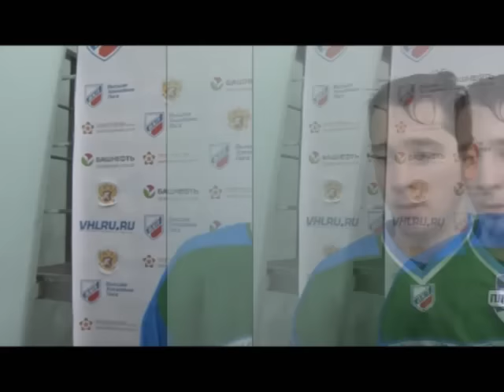«Торос» вышел в четвертьфинал.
Серия между «Торосом» и «Спутником» получилась напряженной. Сначала две победы дома и сразу два поражения на выезде. Уступая, «ледяные глыбы» потом вновь одерживали верх. Итог: седьмой, решающий  матч. Его нефтекамцы провели 8 марта на родном льду.